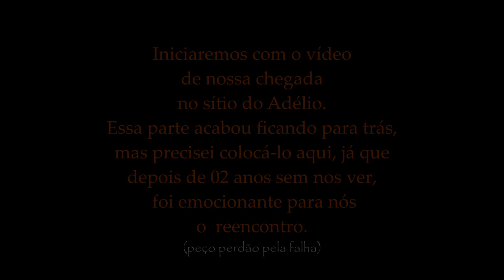Família do Adélio - Parte Final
A família do Adélio é uma verdadeira benção em nossas vidas. Nos sentimos muito bem recebidos quando vamos fazer uma visita lá. São pessoas que vale a pena ter como companheiros nessa terra.